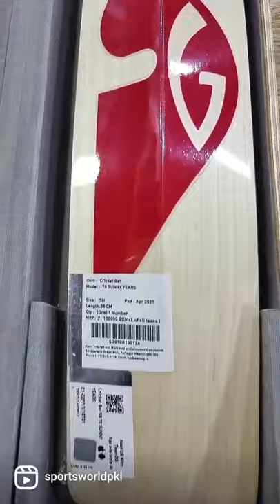Most Expensive Cricket Bat on The Plannet by SG! Best English Willow Bat!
Sunny 70 Years Most Expensive Bat on This Earth by SG for Elite Class Customers.